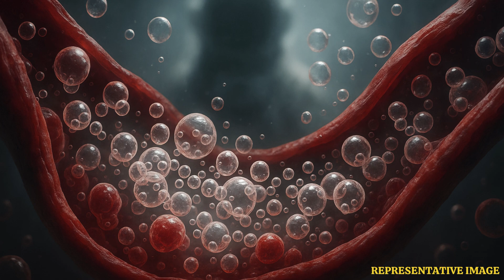What Happens Without a Spacesuit in Space? | WION Podcast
In this episode, we uncover the terrifying truth of what happens if astronauts take off their spacesuit in the vacuum of space. Without atmospheric pressure or oxygen, the human body suffers instantly from ebullism, where fluids start to boil, leading to organ failure and death within seconds. Extreme temperature swings of +150°C to -150°C can burn and freeze at the same time, while cosmic radiation attacks DNA and the nervous system. Asphyxiation occurs within minutes, proving why spacesuits are vital to survival. Even with suits, astronauts face risks, as shown in past emergencies, highlighting how one piece of technology is the only shield between life and the deadly void.